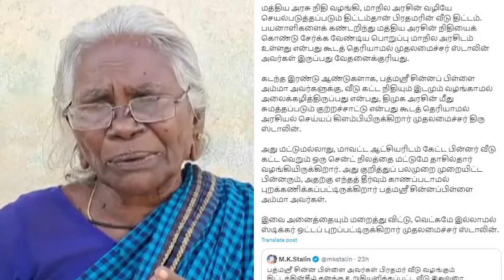முதல்வர் Stalin-ஐ கடுமையாக விமர்சித்த Annamalai | Padma Shri Chinnapillai | Dmk | Madurai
முதல்வர் Stalin-ஐ கடுமையாக விமர்சித்த Annamalai